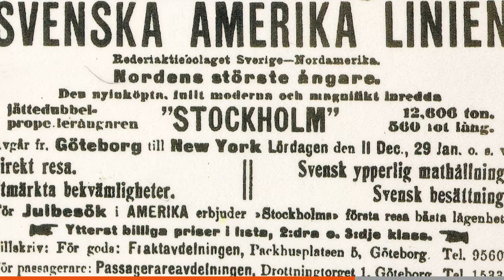Det Nya Landet - introduktion till utställningen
Det Nya Landet - drömmen om Amerika är Kulturparken Smålands nya emigrationshistoriska utställning. Utställningen öppnade i oktober 2021 och finns på Utvandrarnas hus i Växjö.
Det här är utställningens introduktionsfilm som redogör för 100 år av svensk emigrationshistoria där 1,3 miljoner svenskar flyttade till Amerika.